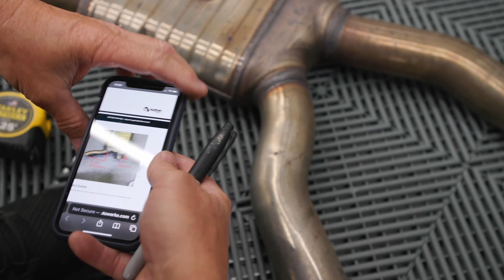M2CS: Installing the Active Autowerke Equal Length Mid Pipe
The M2 is getting some exhaust work done. I made this video a bit out of order as the suspension is already on, but that'll be in the next video. Unfortunately due to the EDC issue we couldn't open the valves, so it's at PSI getting coded so we can properly hear it with open exhaust valves. The Remus rear section is next!

Everything Else I Use That We Don't Have At OG: